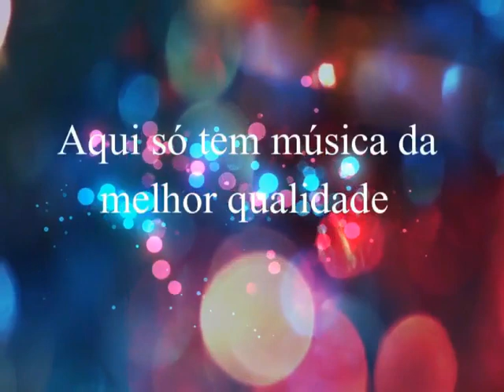Adriano e Adriel - Lágrimas -1998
Adriano & Adriel
Ano:  1998

Você Gostou? Além dessas músicas que voce curte aqui , lá voce vão encontrar  muito mais músicas exclusivas para voce ouvir.

OBRIGADO .